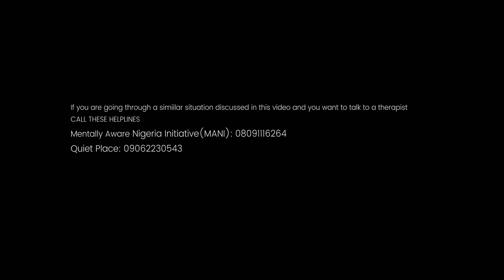I HAD PLACENTA ABRUPTION :: My Birthing Experience (Episode 8)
She had a placenta abruption. Omoyemi talks about giving birth after waiting and the challenges she experienced along the way.

My Birthing Experience gives women and men the platform to share the joys, pains, fears and the overwhelming ride of pregnancy that people rarely talk about.

The episodes will be released weekly on Wednesdays on this channel.

"We have a saying in our culture, and it’s not that birth is painful. It’s that women are strong" – Laura Stavoe Harm.

Our stories remind us of how proud we should be of ourselves and shine a light for others.

Please read this article on why you may experience periods during your pregnancy